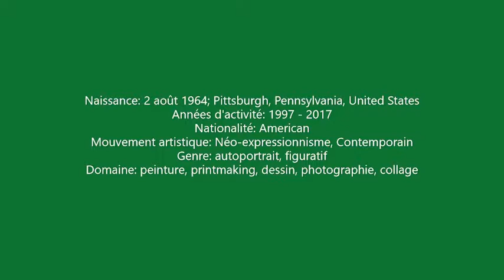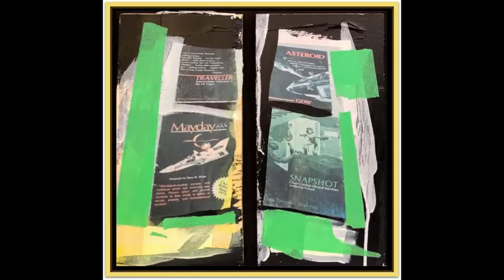David Michael Hinnebusch 2/2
Ferde Grofé
Grand Canyon Suite
III On the trail
IV. Sunset
 Leonard Bernstein, conductor
New York Philharmonic Orchestra